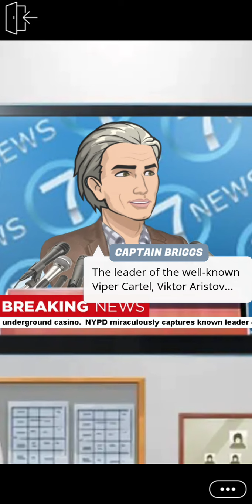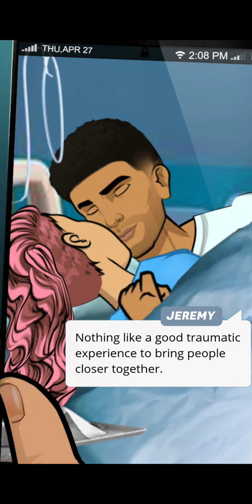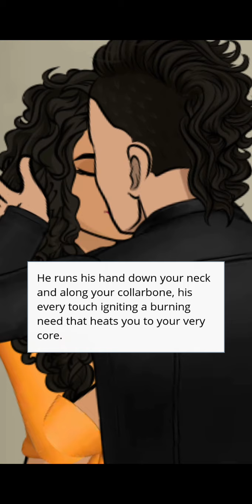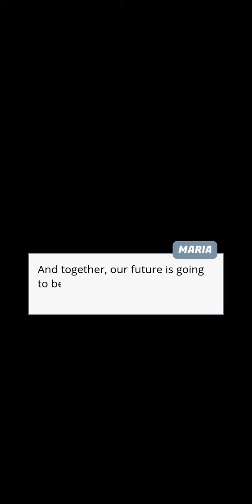Episode:26 Venomous🐍With Gem Choices💎"EVER AFTERS🤩"SEASON:2 FINALE🎊(episodechooseyourstory)